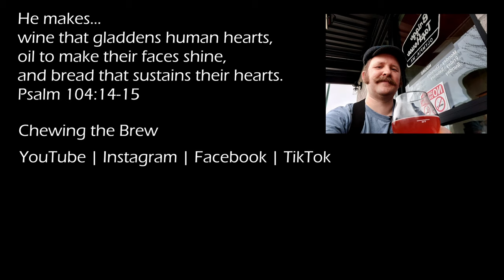Everybody's Brewing Local Logger Lager #165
Lagers are great easy drinkers, great middle-of-the-road beers. Today I'm drinking Everybody's Brewing's Local Logger Lager, which is a tongue twister.